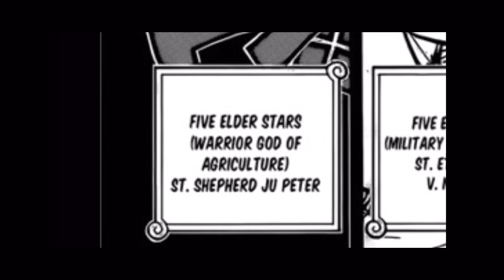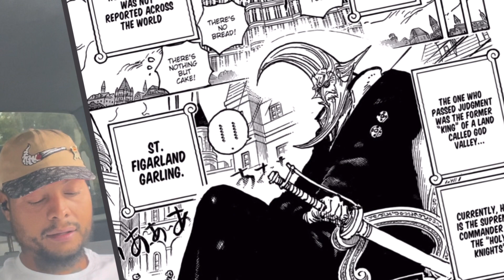One Piece Chapter 1086 Spoilers (Mother Flaim Has Me Lit 🔥)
Like D Video 🏴‍☠️💨

Im Taking Us All The Way To Laughtale

“Grand Line Bound And Smoking All The Way To Laughtale”